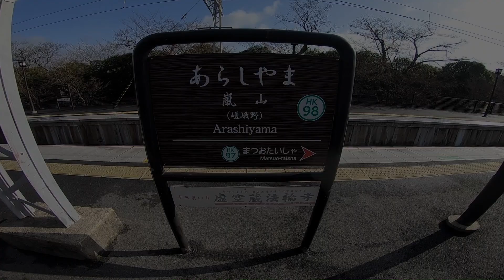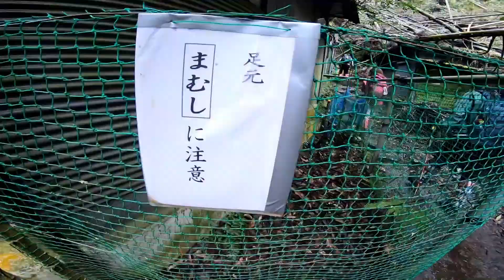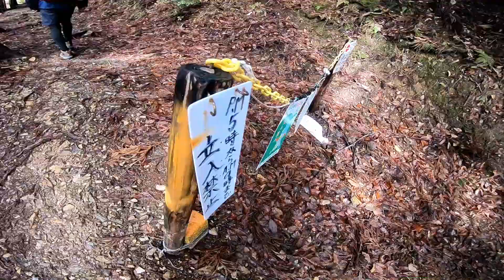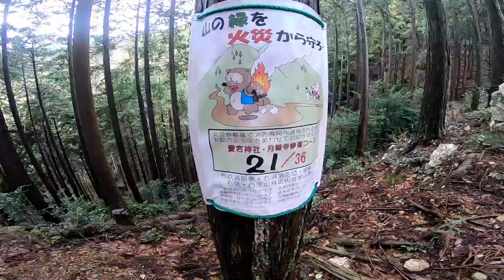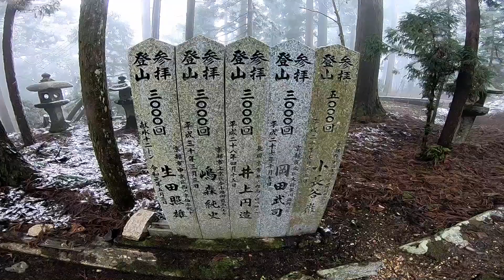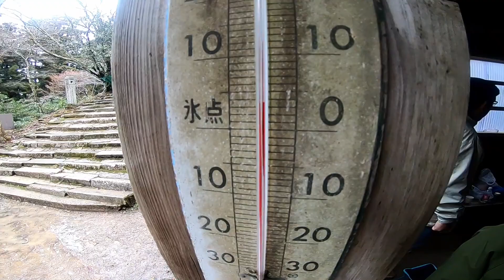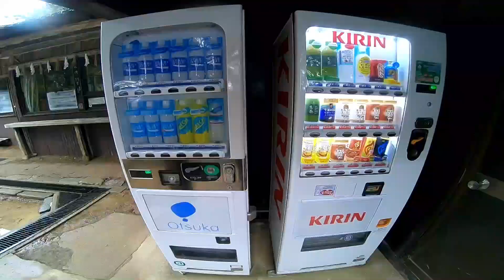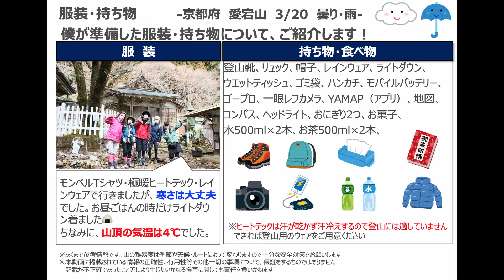【階段苦手なヒト必見】京都府の愛宕山！登山初心者におすすめルート・アクセスを解説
今回は、「京都の愛宕山へ行くならこのコースがおすすめ！」という話をします。
登山ルートや服装、絶景スポットをネットで調べても、
「結局どれが1番いいの？服装や持ち物どこまで準備すればいいの？」と思った経験ありますよね。
そんな思いはもうさせません。おすすめの登山ルートやタイムスケジュール、必要な服装・難易度などが分かります。
この動画を見れば、きっとあなたも周りから「めっちゃいいやん！」と思われる登山を楽しむことができるようになります。

▼動画の目次
00:00 挨拶
00:47 ルート概要
01:23 阪急嵐山駅
02:09 清滝バス停
06:06 空也の滝
08:38 月輪寺
11:33 愛宕神社
13:46 愛宕山　山頂/お昼ごはん
14:17 下山スタート
15:57 水尾わかれ分岐
17:26 愛宕山のおすすめポイント
20:30 登山ルートのポイント
22:31 最後にプレゼント

■【知らないと損】ビギナーなら1度は行きたい京都駅から20分でいけるオススメの山

＼関西の山仲間募集中！LINEください／
■山ippoのLINE公式アカウント

山に行きたくても一緒に行ける人が周りにいない。。
そんな場合は、上記リンクよりLINEください。
関西の登山イベントなども開催できればと思っていますので、ぜひ一緒に山へ行きましょう。

　ID:1292979

■じんやんのプロフィール
有馬　仁哉（ありま　じんや）

1988年生まれ、宮崎県都城市出身。都城高専卒。
現在は大阪で会社員をやりながら、山のサービスを作るためにyoutubeをスタート。

山に詳しい人と、山に行きたい人（登山初心者）をつなげて気軽に山を楽しめるサービスを開発中。
山のサービスを作って、社会人がもっと気軽に
サードプレイス(家族や職場以外に居心地の良い第3のコミュニテイ)ができる仕組みをつくりたい！

■ビジョン
　ゆるやかにつながり、人の温かさ・優しさにふれ合うことで、人が前向きに生きられる世界にしたい

山の力を借りれば、僕のビジョンが達成できると信じています。
学生時代のような自然なつながりを、社会人にも作りたいです。ぜひ応援してください！！